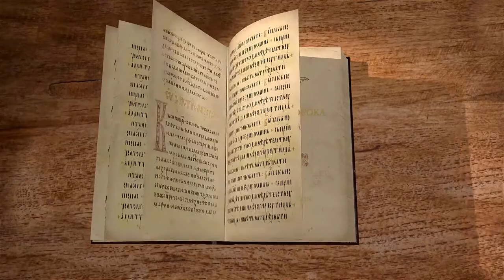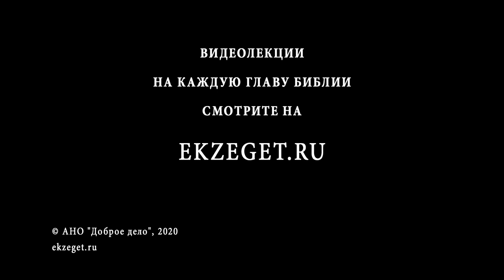Книга пророка Амоса, глава 7. Священник Алексей Волчков. Толкование Библии Толкование Ветхого Завета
Начинаем чтение книги пророка Амоса вместе со священником Алексеем Волчковым.

В 7-ой главе книги пророка Амоса говорим об отношении Ветхозаветных иудеев к Священному Писанию. Для чего используется двенадцатикратное повторение списка приношений на освящение скинии, от 12-и колен Израилевых?
Эти слова читались нараспев, вводя читателя и слушателей в торжественность момента — предстояния народа перед истинным Богом. Каждый иудей знал о своей принадлежности к одному из колен и поэтому ощущал равенство всех пред Господом. Теперь же только осознание того факта, что все мы не только равны перед Богом, но и каждый драгоценен для Творца, и может привести нас к счастью.